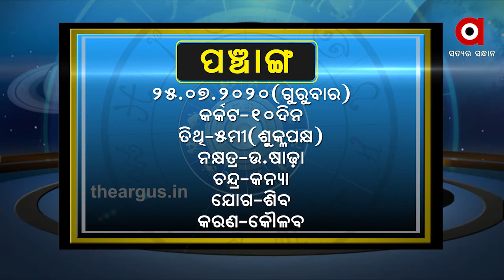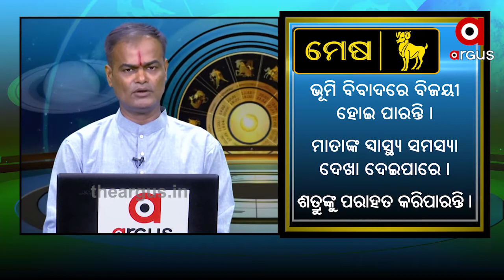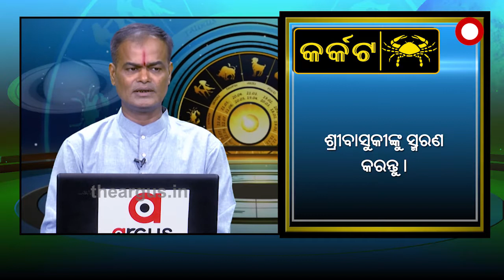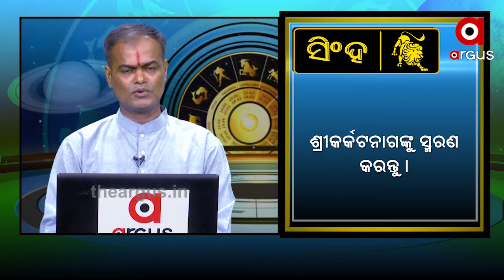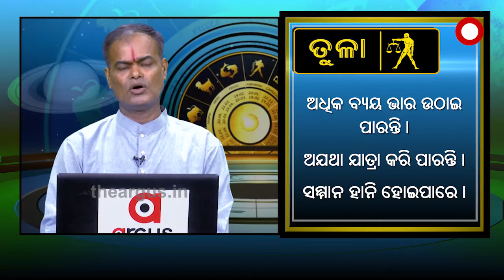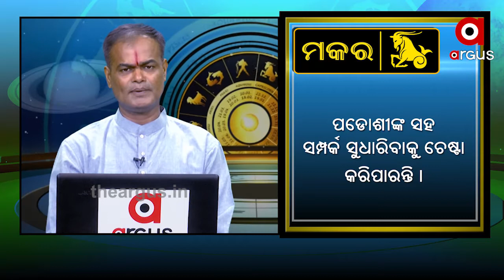WHAT'S UR RASHI ......